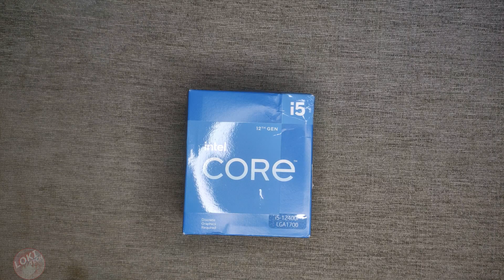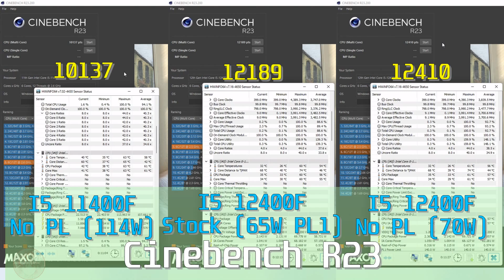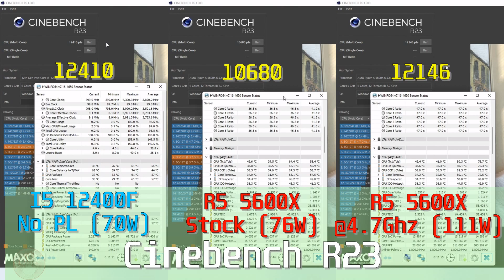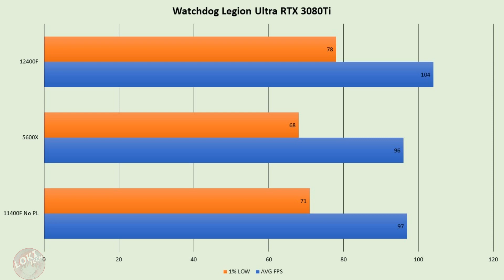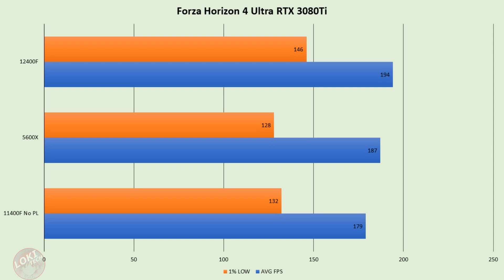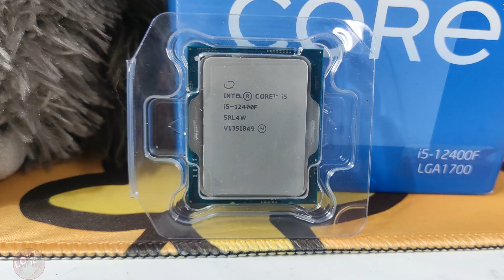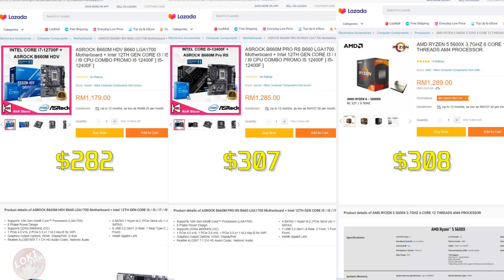Intel Core I5 12400/12400F Unboxing and Review! A new budget king processor!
I bought this processor about $180 since bundle with motherboard.

00:00 Intro
00:55 Unboxing
02:17 CPU benchmark
04:33 Gaming benchmark
06:53 First Thought
07:58 Power Consumption
09:18 Conclusion

Test Setup:
- Ryzen 5 5600X+Asrock B550M Pro 4
- Core I5 12400F+Asrock B660M Pro RS
- Core I5 11400F+Asrock B560 Steel Legend
- Kingston HX Fury 2x8GB 3600Mhz
- Gainward RTX 3080 TI
- Thermalright AX 120 R SE Cooler
- Corsair HX850
- Win 11

Sound and Credits by:
Ragnarok Online